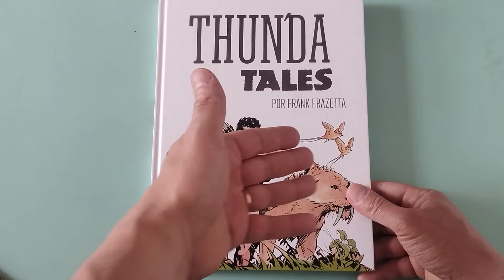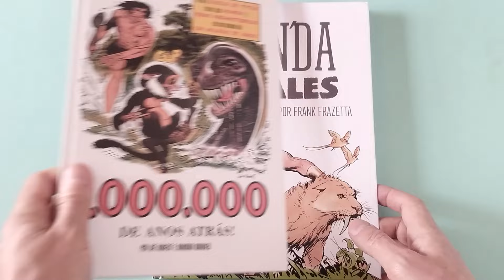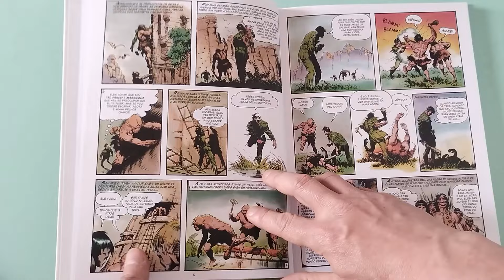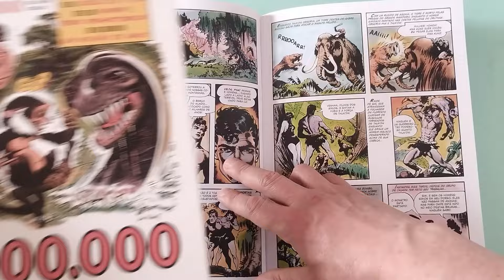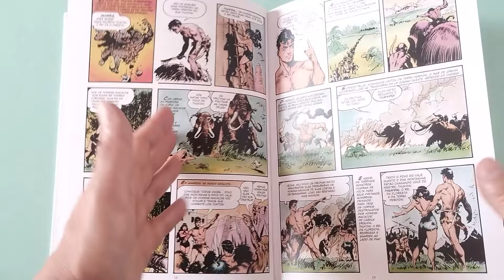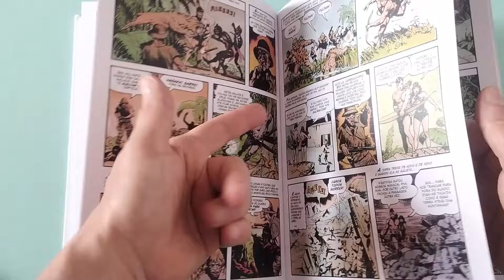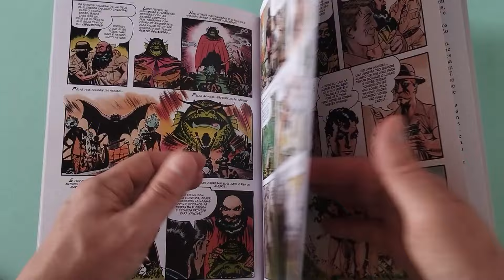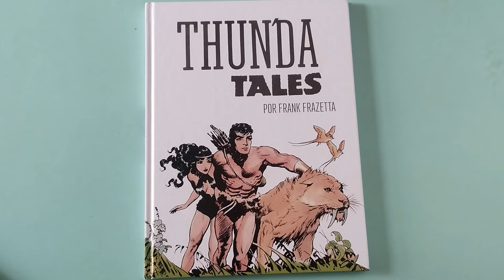Thun'da Tales (Frank Frazetta) | Resenha da HQ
A Monumental Editora segue na proposta de publicação de quadrinhos clássicos de grandes criadores. O novo álbum é Thun'da Tales, com desenhos de Frank Frazetta e texto de Gardner Fox. Mais do que um Tarzan genérico, esse personagem, lançado em 1952, vinha com um pano de fundo mais fantástico, com animais pré-históricos coexistindo com humanos. O álbum compila todo o trabalho de Frazetta com o personagem, que se afastou por divergências  criativas.

Confira mais uma resenha de HQ em nosso canal!